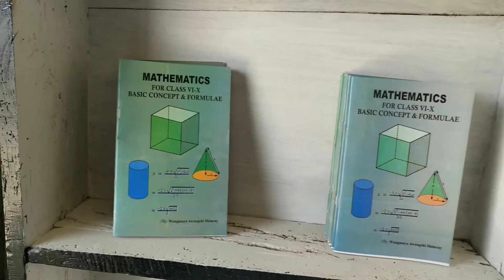Unfortunately Mr.Loinamak|Visiting Tribalgoo Store @Ukhrul|Made in Ukhrul Products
TribalGoo store @Ukhrul District Near TNL Office opposite No.1 photo Studio.
Tribalgoo was initiated by Three Members
1.Dearson Khansu (Founder)
2.Shinmi Rumthao (Founder)
3.Mashungmi Zingkhai(Co-Founder)

Their Main aim and objective is to promote Tribal products which is totally made by our Tribals.

Right Now their Shop and Main Store is stationed in Ukhrul District and they are trying to covered all the northeast state.

Even They are trying to go online for delivery shortly.

please do Visit This Tribalgoo store when you step in Ukhrul District.

Please do Follow Tribalgoo official Instagram page for more updates and post

Background Music downloaded from in shot app